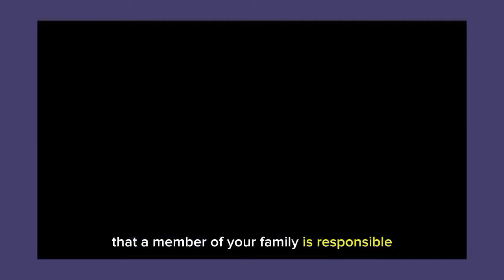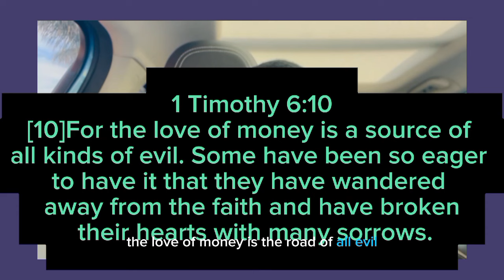GOD WARNS YOU…A MEMBER OF YOUR FAMILY BURIED THIS AMOUNT OF YOUR MONEY…JUST BECAUSE OF WHAT YOU D...